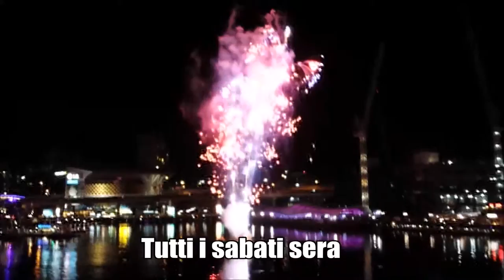Fuochi d'artificio a Darling Harbour 🎆 Un anno in Australia - Ep. 4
Ogni sabato sera a Darling Harbour (Sydney - Australia) c'è lo spettacolo dei fuochi d'artificio!